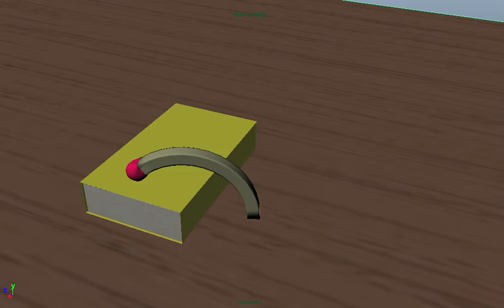Matchstick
My part of a group project during my second semester to show a match trying to get back into a matchbox.